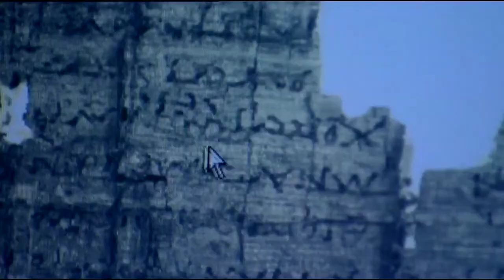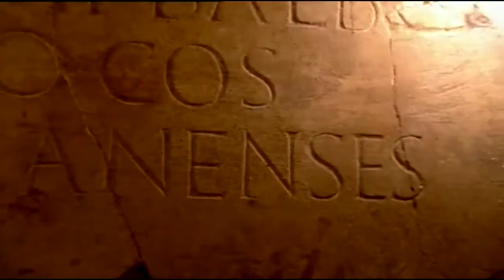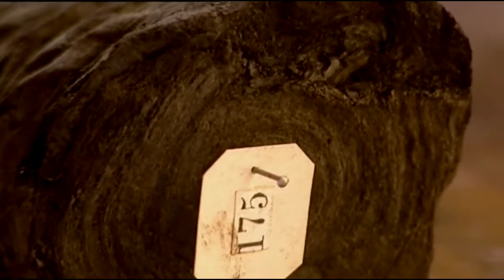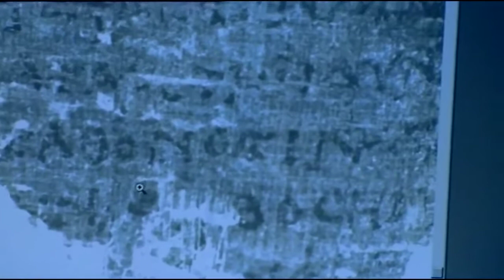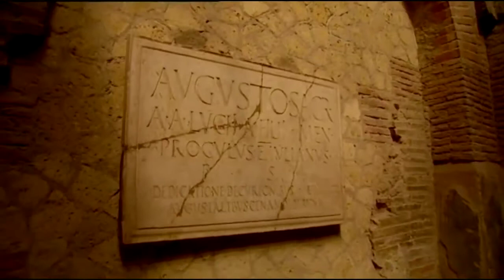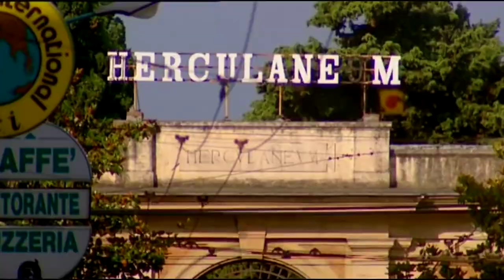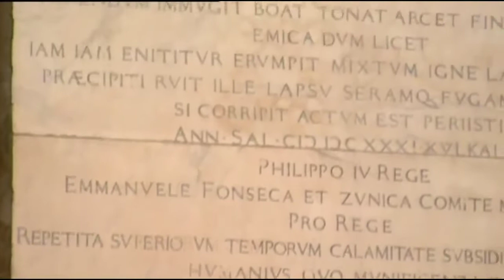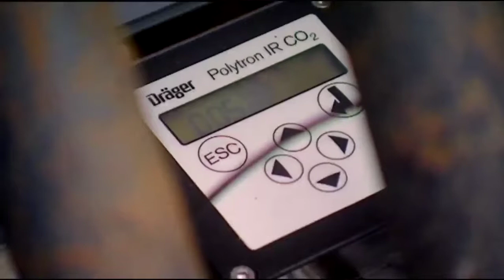Ercolano Pergamene Biblioteca Filodemo ritrovamenti doc ita documentario Eruzioni Vesuvio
libro consigliato :) Gli scavi di Ercolano
Ercolano e Pompei Visioni di una scoperta
I ritrovamenti di Ercolano Rotoli e Pergamene Biblioteca Filodemo Eruzioni Vesuvio Epicurei